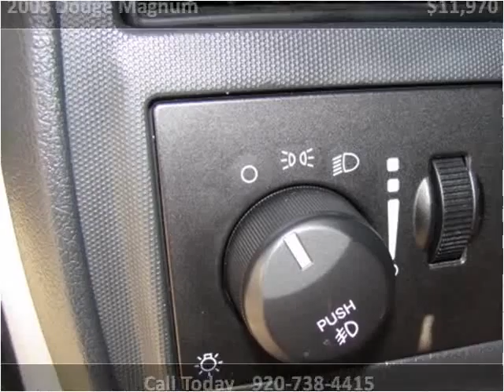2005 Dodge Magnum available from Jeffs Northshore Auto Inc.